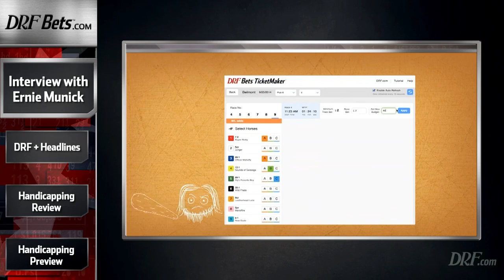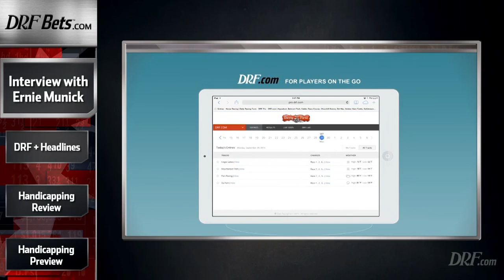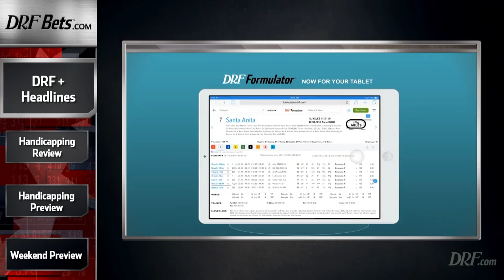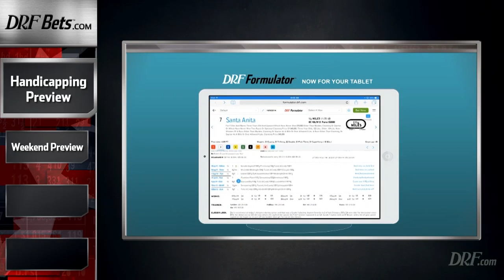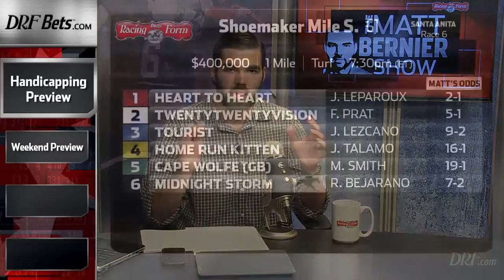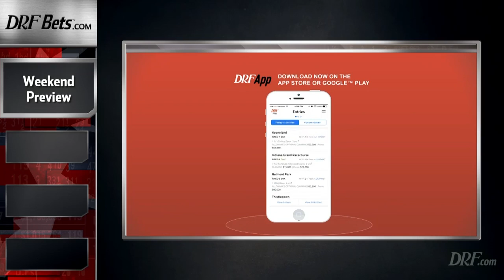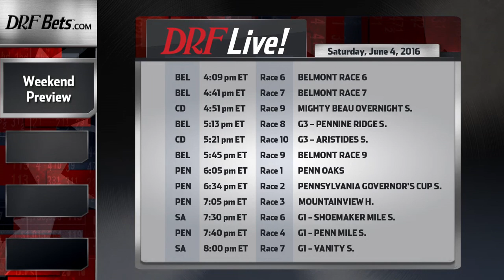The Matt Bernier Show - June 3, 2016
Matt Bernier breaks down the biggest headlines and handicaps the best races, every Friday @ 12 P.M. ET.